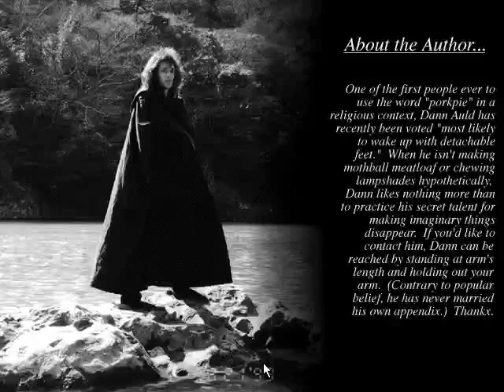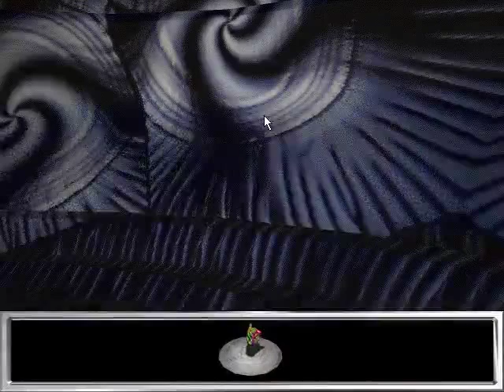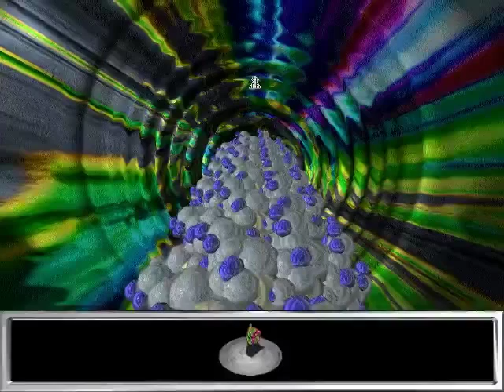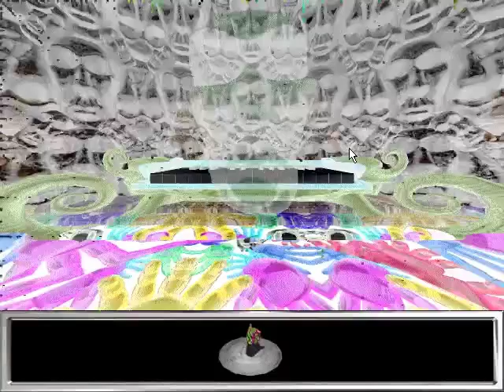GC9X - KaL Plays - Necrobius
Sometimes video games don't get released, sometimes after years of being unreleased some smart cookie asks the developer if they still have a copy. Sometimes the developer does. Welcome to Necrobius.

Originally slated for release in 1996 the game completely disappeared into obscurity but not before releasing a preview demo, then in early 2014 a cat by the name of Dycaite reached out to developer Dann Auld to find out what happened and was amazingly greeted with a copy of the game to release publicly. Enjoy!

Remember to do all that subscribing jazz and you can follow us on @gc9x along with KaL @kalyoshika plus if you want to be on the bleeding edge follow for streams, in real time.